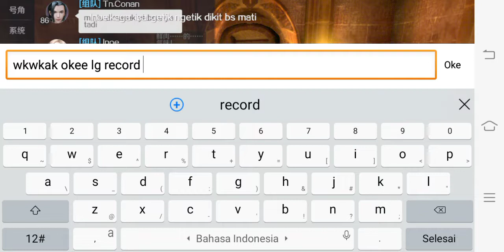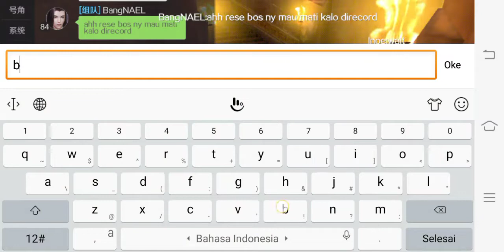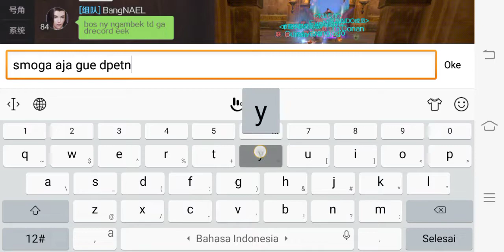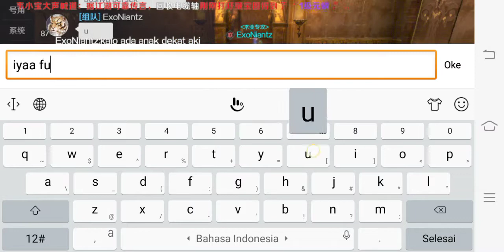TERITORIAL HH 79 WOW BOS 1 GANAS ABIS | PERFECT WORLD MOBILE